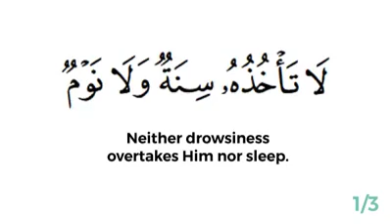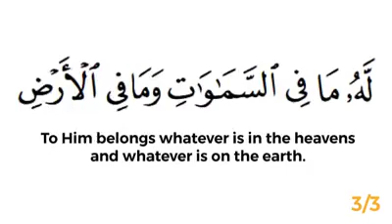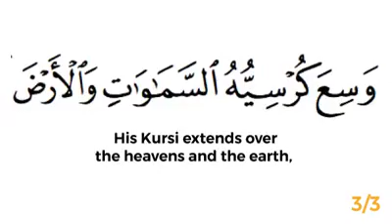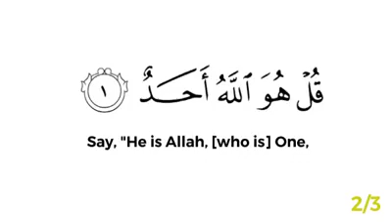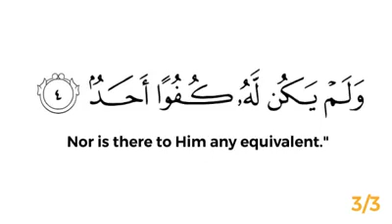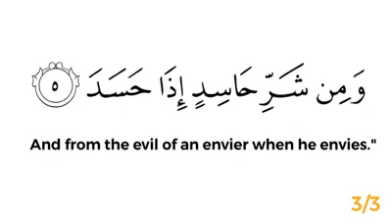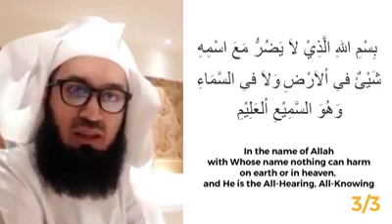25 December 2019